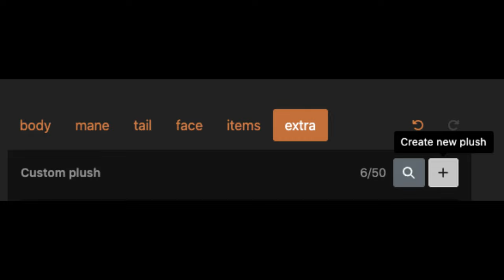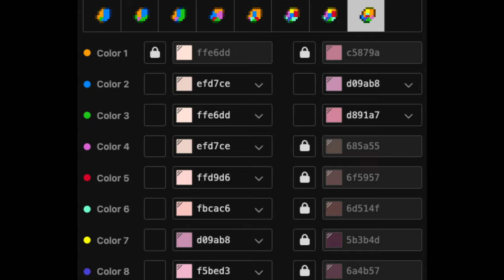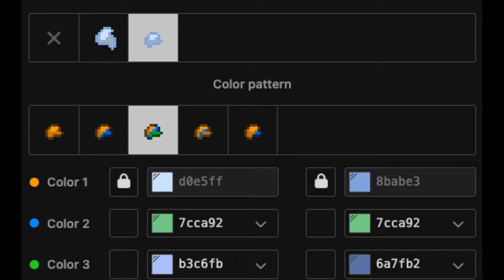🌊) Mini Xiao : [ pony town ]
0:01 ──⊙ 1:11